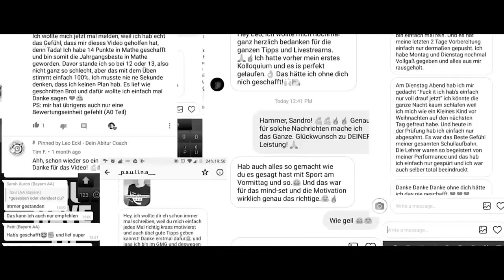Warum du trotz viel Wissen nicht die gewünschten Noten schreibst!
Heute sprechen wir darüber warum du trotz viel Wissen nicht die gewünschten Noten schreibst.

- Euer Leo

[edited by Dominik]

---usic by:frametraxx.de---